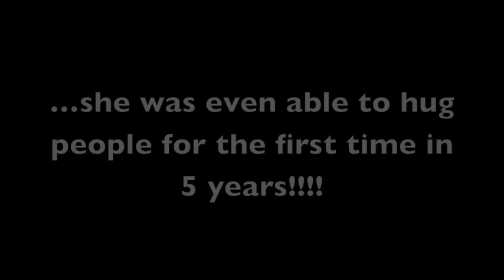Painful frozen arm miracle healing - John Mellor International Healing Ministry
Painful frozen arm miracle healing - john Mellor Healing Ministry.